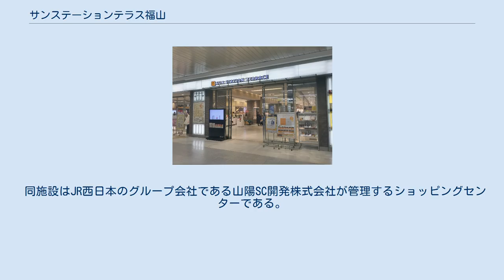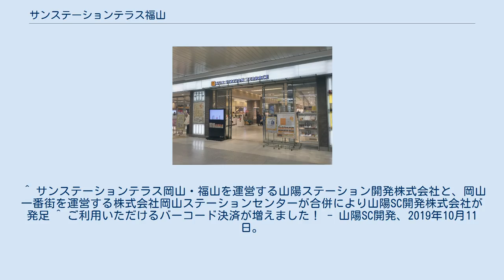サンステーションテラス福山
正面入り口（2019年11月撮影） サンステーションテラス福山（サンステーションテラスふくやま、英語表記：SUN STATION TERRACE FUKUYAMA）は広島県福山市のJR西日本福山駅鉄道高架下にある商業施設（駅ナカ）である。
通称「さんすて福山」。
JR西日本グループの山陽SC開発株式会社が運営する。
 同施設はJR西日本のグループ会社である山陽SC開発株式会社が管理するショッピングセンターである。
南北連絡通路を中心に東側に「本館」が、西側に「2番街」がある。
 1975年（昭和50年）に駅の高架化に伴い「福山サントーク」としてオープン。
2007年（平成19年）7月2日から高架橋耐震補強工事のため一部店舗を除き休業。
その後、同年11月1日に現在の名称で全面リニューアルオープンとなった。
また、2009年（平成21年）4月1日には運営会社の合併により現在の管理者が発足した。
この他、駅前広場のJR西日本所有地への増床工事も実施されている。
 2019年より岡山一番街、さんすて岡山・倉敷とともに利用できる電子マネーが順次拡充され、JR西日本のICOCA、JR東日本のSuica、JR東海のTOICA他相互利用対象の交通系電子マネーや各種クレジットカードに加え、PiTaPa、iD、QUICPay、WAON、楽天Edy、nanacoと、PayPayなどの主要コード決済が一部の店舗を除き利用可能となっている。
 駅舎に隣接した高架下のエリア。
通路は屋外となっている。
 ^ サンステーションテラス岡山・福山を運営する山陽ステーション開発株式会社と、岡山一番街を運営する株式会社岡山ステーションセンターが合併により山陽SC開発株式会社が発足 ^ ご利用いただけるバーコード決済が増えました！ - 山陽SC開発、2019年10月11日。